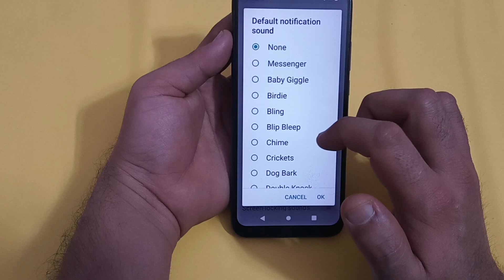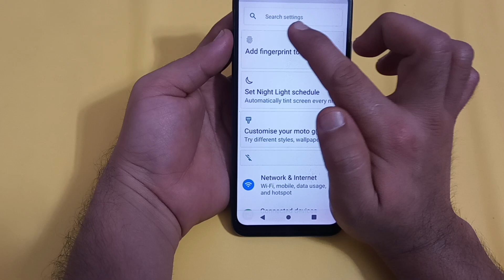notification sound setting Lava z61, Lava z61 mein notification sound enable Karen